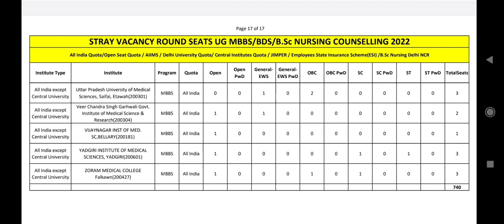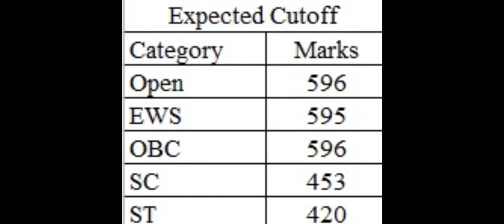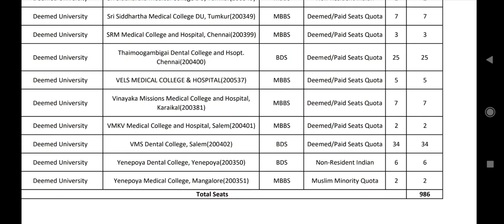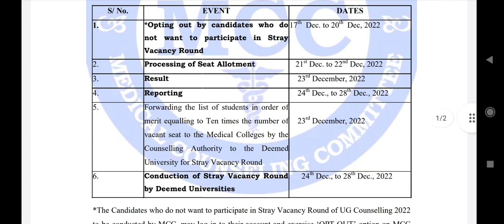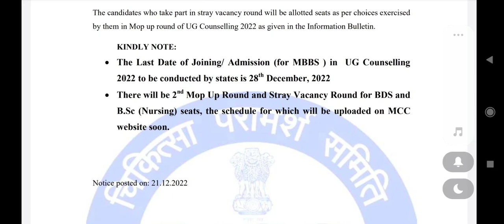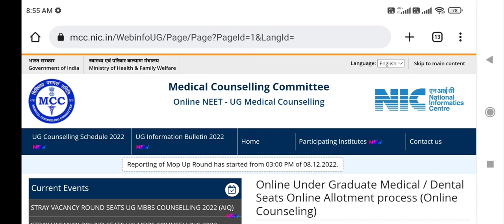MCC Stray round counseling 2022 !! Vacant seats published !! More seats still vacant !! Cutoff ?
Information about MCC stray round vacant seats. Courses wise category wise vacant seats !! More seats still vacant !! Expected cutoff 2022 !! Deemed University vacant seats !! MCC New public notice about Stray round !! MBBS BDS bsc nursing